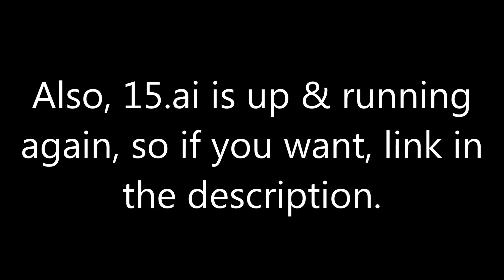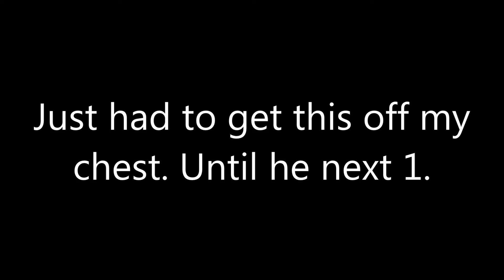Promotional Shorts Announcement & Updates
WARNING: These Are Very SERIOUSLY Important Rules & Are As Follows: No Dislikes, No Hurtful Comments (which also includes trolling or saying that your comment is hurtful), No Scam, No SPAM & No Stealing.

I am uploading to tell you guys that I might be busy, but still be able to upload. Also, if you to check out 15.ai, here's a